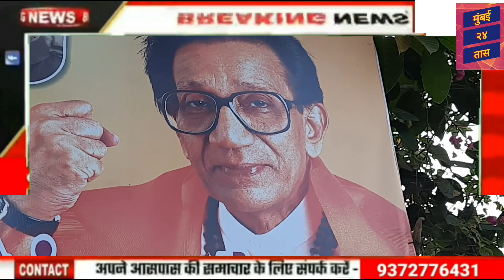स्वर्गीय बाला साहेब ठाकरे Sport Ground लोकार्पण से पूर्व BJYM का आह्वाहन, ऐतिहासिक पल का साक्षी बने.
स्वर्गीय बाला साहेब ठाकरे Sport Ground लोकार्पण से पूर्व BJYM का आह्वाहन, ऐतिहासिक पल का साक्षी बने@मुंबई24तास

माननीय, बालासाहेब ठाकरे स्पोर्ट मैदान का उद्घाटन कार्यक्रम के 22 जनवरी की शाम को 6 बजे की पुर्व भाजपा युवा मोर्चा जिलाध्यक्ष अमर भाई शाह ने मिनी मैराथन कर युवाओं को आह्वाहन किया है.अमर शाह ने बताया कि सांसद गोपाल शेट्टी के मार्गदर्शन में एक ऐतिहासिक मैदान का लोकार्पण होने जा रहा है. इस ऐतिहासिक पल में ज्यादा से ज्यादा लोग जुड़कर इस पल का साक्षी बने ऐसी घोषणा किया है.बालासाहेब ठाकरे मनोरंजन मैदान चिकुवाडी बोरीवली पश्चिम में सम्मिलित होकर सभी पदाधिकारी को सम्बोधित करेंगे.